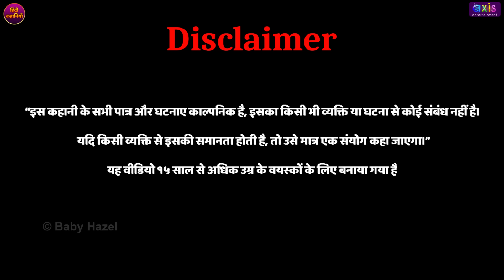Lalchi Popat Lal लालची पोपट लाल Hindi Kahaniya हिंदी कहानी Hazel Story & Modern Fairy Tales